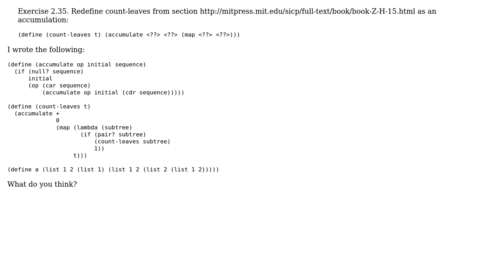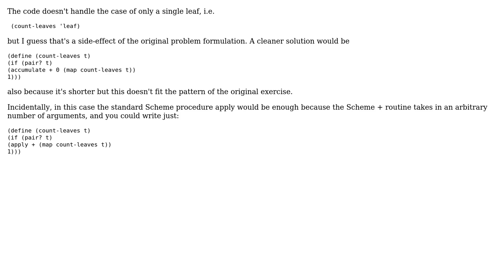Code Review: Redefine count-leaves as an accumulation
With thanks & praise to God, and with thanks to the many people who have made this project possible! | Content (except music & images) licensed under CC BY-SA | Music | Images & others | With thanks to user jaresty user Jamal user antti.huima and the Stack Exchange Network Trademarks are property of their respective owners. You are responsible for your own actions.